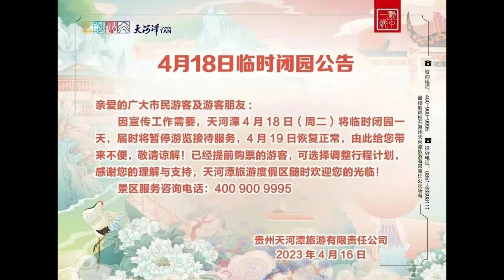《奔跑吧11》最新饭拍：周深退回去和白鹿一起跑，花溪湿地公园临时封闭一天，天河潭景区临时封闭一天，青岩古镇要临时封闭一天，都匀秦汉影视城临时封闭两天